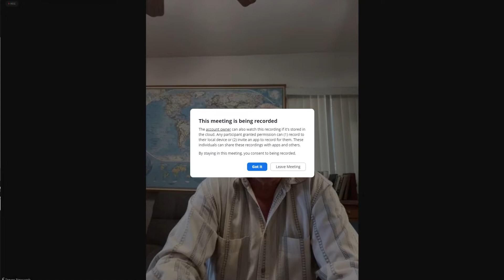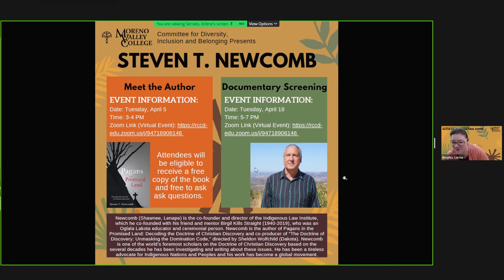Steven Newcomb, Doctrine of Discovery talk. Hosted by : Moreno Valley Community College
April 5th, 2022, virtual event.

 Steven Newcomb, Is assisting us today with educating the educators. Here at Moreno Valley College… The education today will be on the doctrine of discovery, and how it affects native Americans today.
 Steven Newcomb is an author and filmmaker that talks about the doctrine of discovery and his experiences  translating Latin into English